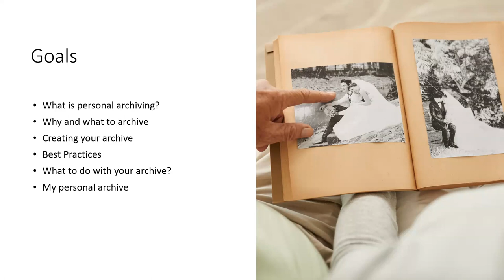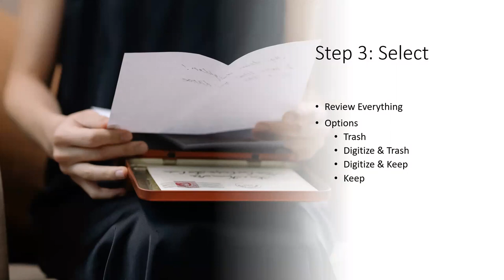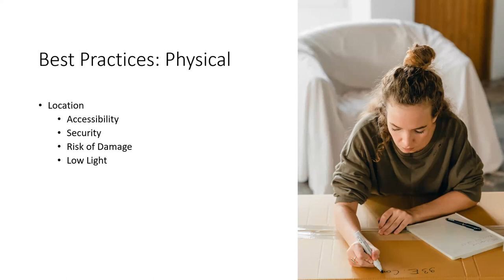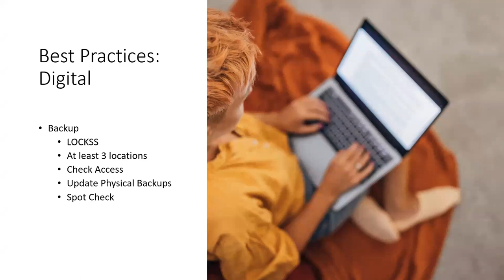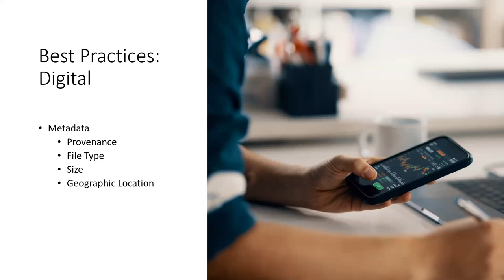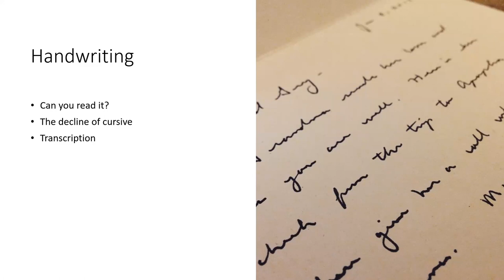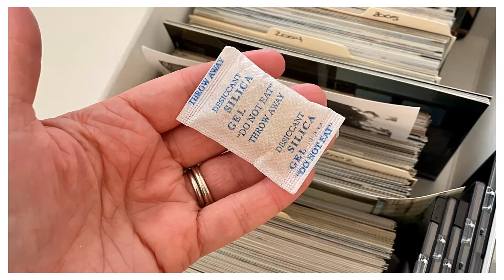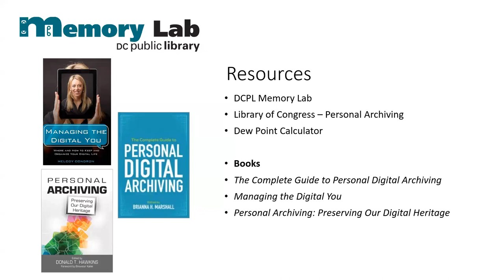Personal Archiving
Personal archiving is the selecting, maintaining, and preserving a record of the objects of your personal experiences and life to keep them for the future.​ In these session, we will provide a comprehensive introduction to personal archiving, including:

- What is personal archiving?​
- Why and what to archive​
- Creating your archive​
- Best Practices​
- What to do with your archive?​
- A look at our librarian's personal archive